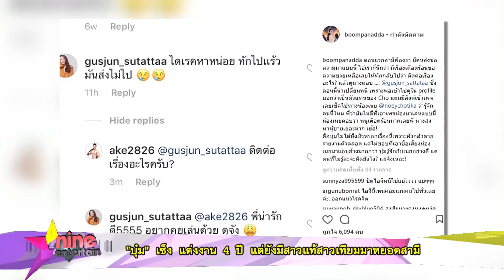อนุโมทนาบุญสามี “บุ๋ม” เตรียมบวชศึกษาพระธรรม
อนุโมทนาบุญล่วงหน้ากับเทรนเนอร์กล้ามล่ำ “เอก เอกริน” สามีของพิธีกรเซเลปแห่งรายการตกมันส์บันเทิง“ ดร.บุ๋ม ปนัดดา” ที่กำลังเตรียมตัวเข้าพิธีอุปสมบทในวันที่ 1 มิถุนายน นี้  ณ ศูนย์วิปัสสนาไร่เชิญตะวัน จังหวัดเชียงราย เป็นเวลา 15 วัน ซึ่งนอกจากเป็นความตั้งใจของเจ้าตัวแล้ว ศรีภรรยา “บุ๋ม” ก็เป็นอีกหนึ่งแรงผลักดันที่อยากให้หนุ่ม “เอก” ได้ซาบซึ้งและนำพระธรรมมาปรับใช้กับชีวิตคู่

  และแม้จะแต่งงานกันมากว่า 4 ปีแล้ว แต่ขุ่นสามีก็ยังเนื้อหอม เพราะทุกวันนี้ยังมีสาวเล็กสาวใหญ่ทั้งแท้และเทียมขยันส่งข้อความส่วนตัวมาหาทางโซเชียล แต่ทุกข้อความน่ะไม่รอดหูรอดตา “ซือเจ๊สั่งลุย” ไปได้